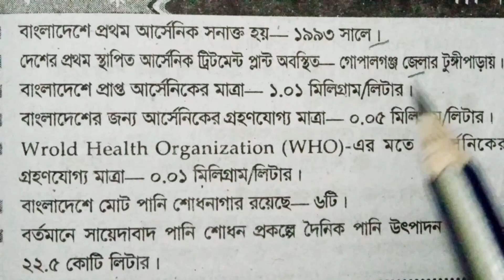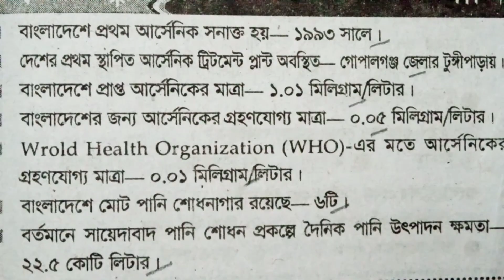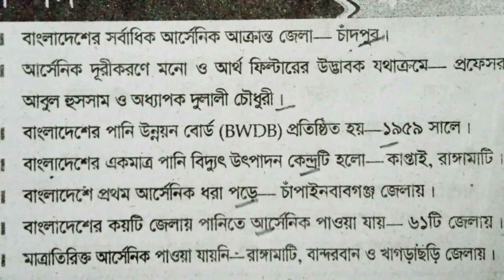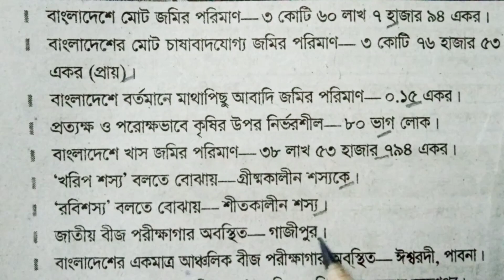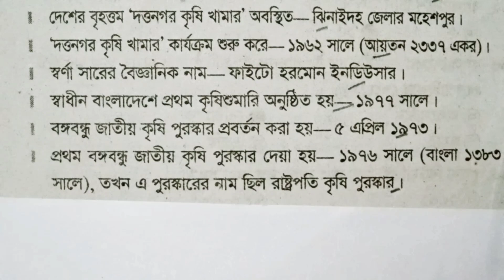পানিজ ও কৃষিজ সম্পদ সম্পর্কিত বাছাই করা MCQ প্রশ্ন | Water & agriculture resource related MCQ.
বিভিন্ন সরকারি চাকুরিতে বার বার আসা পানিজ ও কৃষিজ সম্পদ থেকে বাছাই করা সাধারণ জ্ঞান MCQ প্রশ্ন।

This video is water & agriculture resource related mcq question. It helps to all competitive examination for all candidates.